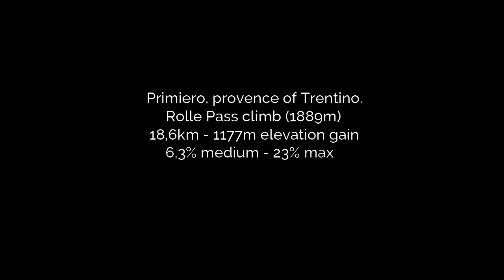ROLLE PASS FROM PRIMIERO (HC climb) - Virtual ride for indoor cycling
21-06-26 – ROLLE PASS FROM PRIMIERO
Hors Catégorie climb

from Fiera di Primiero to Rolle Pass (Belluno, Italy)
Distance: 21,9km
Elevation gain: 1247m
Top altitude: Rolle, 1889m
Mode: HC climb